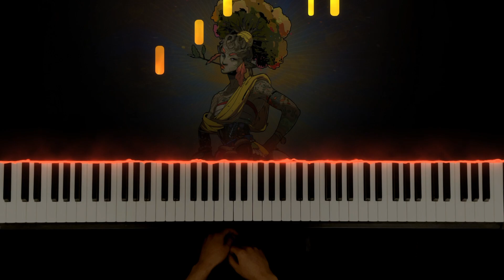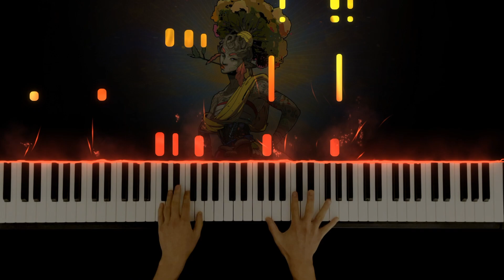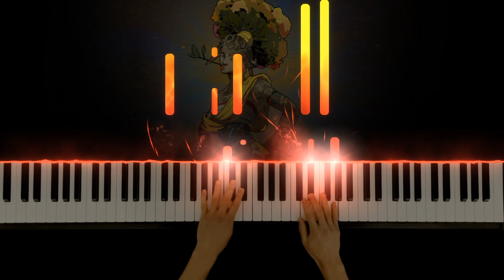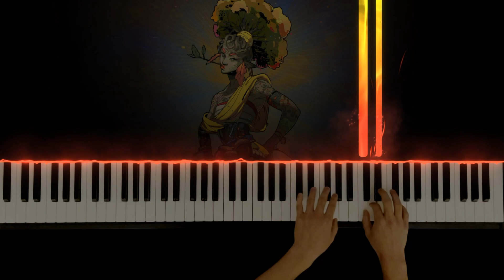GOOD RIDDANCE - "Eurydice Solo" (Sheet Music) | HADES Game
Here's my arrangement of a beautiful song recommended by a friend who is playing through Hades. Darren Korb (ft. Ashley Barrett) composed such an elegant and expressive piece for this tragic side story of the game. I hope you'll enjoy my interpretation. :) Sheet music for this arrangement is linked below as well!

🎤  Original Piece: Good Riddance "Eurydice Solo" (ft. Ashley Barrett)
✍🏻  Original Composer: Darren Korb
📀  Soundtrack/OST: Hades OST
🎼  Piano arrangement by: Matt Wilson

If you dig the Hades soundtrack as much as I do and would like to hear more gaming covers in the future please hit the like button and subscribe to the channel for more videos! As always, feel free to recommend me piano covers to do in the future in the comments below.